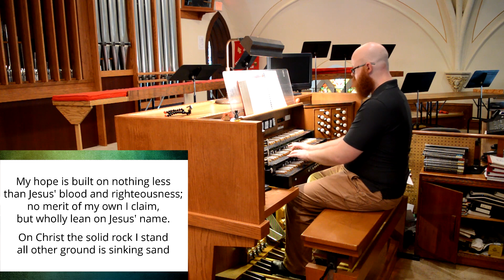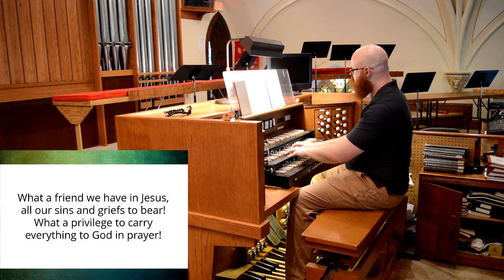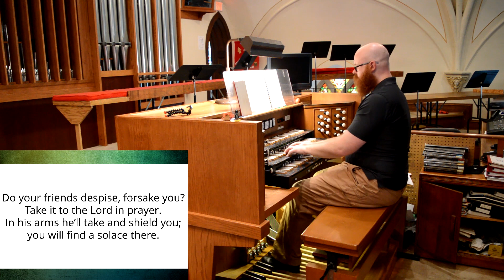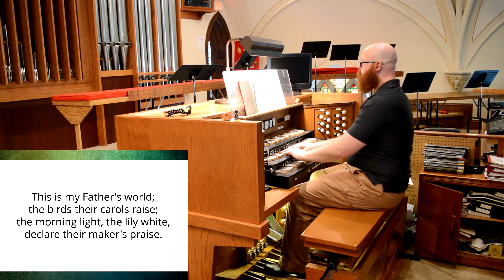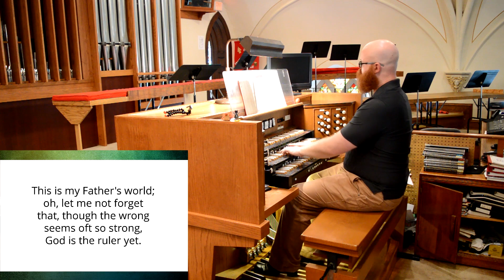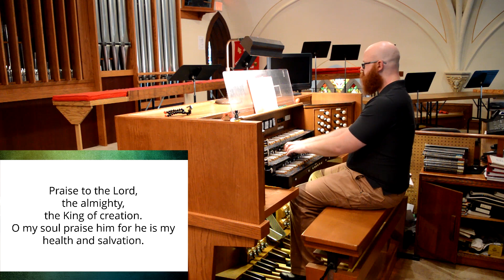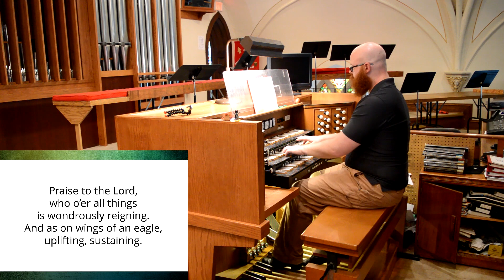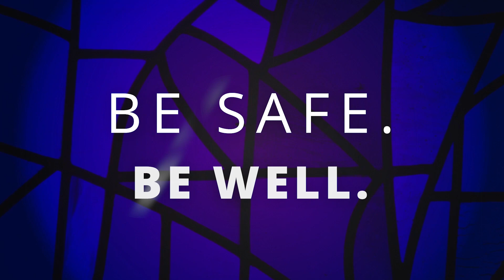Music with Nick Klemetson - June 22, 2020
Tune in and sing along as Nick Klemetson performs three beautiful classic hymns on the organ.

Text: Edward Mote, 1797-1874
Public Domain

Text: Joseph Scriven
Public Domain

Text: Maltble D. Babcock, 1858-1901
Public Domain